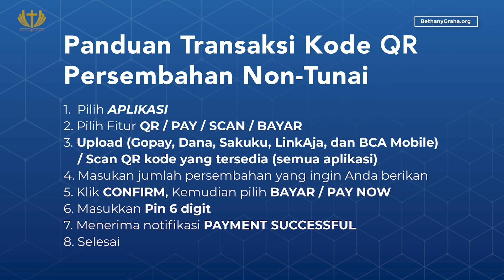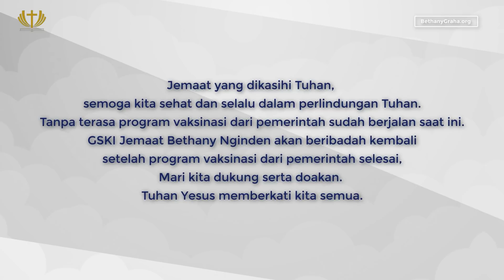Ibadah Raya 2 - Pdt. Dr. Erastus Sabdono - Tahta Pengadilan Allah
Ibadah Online tanggal 25 April 2021 akan diadakan secara online melalui kanal Youtube kami dan juga melalui siaran Radio FM 92.9 BFM pada pukul 06.30, 09.30, 13.30, 17.00.

Ibadah Online pada hari ini akan dilayani oleh Pdt. Dr. Erastus Sabdono. Kami berdoa agar keadaan saat ini tidak membuat kita jauh dari Tuhan tetapi justru semakin membuat kita erat dengan Tuhan.

PERPULUHAN
BCA GALAXY
BETHANY NGINDEN

PERSEMBAHAN
BCA GALAXY
BETHANY NGINDEN